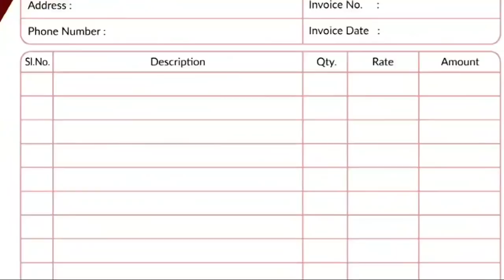اعظم ڈوگر 5 بالکل سجری سوئی گائیں براے فروخت۔Cows for sale in Sialkot.on Karnana Channel.22 Septembe